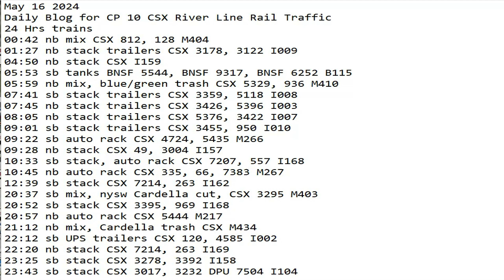May 16 2024 BigTrains.TV CP 10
24 Hrs trains
00:42 nb mix CSX 812, 128 M404
01:27 nb stack trailers CSX 3178, 3122 I009
04:50 nb stack CSX I159
05:53 sb tanks BNSF 5544, BNSF 9317, BNSF 6252 B115
05:59 nb mix, blue/green trash CSX 5329, 936 M410
07:41 sb stack trailers CSX 3359, 5118 I008
07:45 nb stack trailers CSX 3426, 5396 I003
08:05 nb stack trailers CSX 5376, 3422 I007
09:01 sb stack trailers CSX 3455, 950 I010
09:22 sb auto rack CSX 4724, 5435 M266
09:28 nb stack CSX 49, 3004 I157
10:33 sb stack, auto rack CSX 7207, 557 I168
10:45 nb auto rack CSX 335, 66, 7383 M267
12:39 sb stack CSX 7214, 263 I162
20:37 sb mix, nysw Cardella cut, CSX 3295 M403
20:52 sb stack CSX 3395, 969 I168
20:57 nb auto rack CSX 5444 M217
21:12 nb mix, Cardella trash CSX M434
22:12 sb UPS trailers CSX 120, 4585 I002
22:20 nb stack CSX 7214, 263 I169
23:25 sb stack CSX 3278, 3392 I158
23:43 sb stack CSX 3017, 3232 DPU 7504 I104